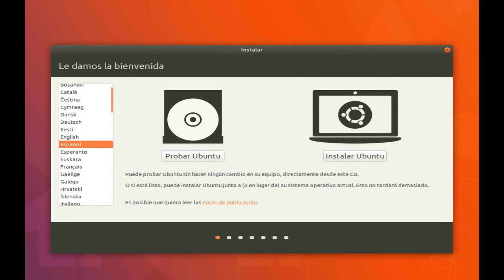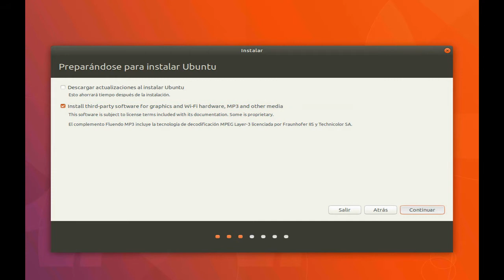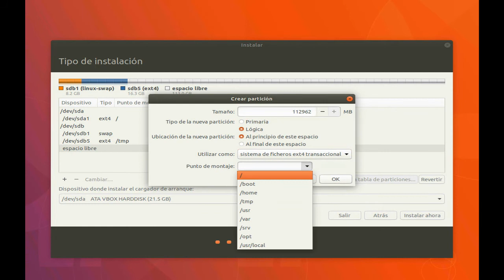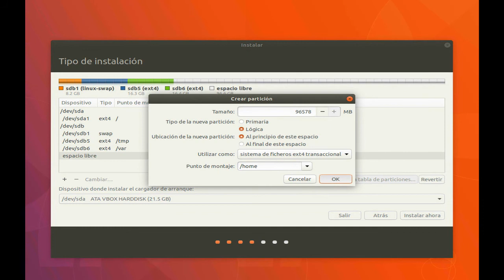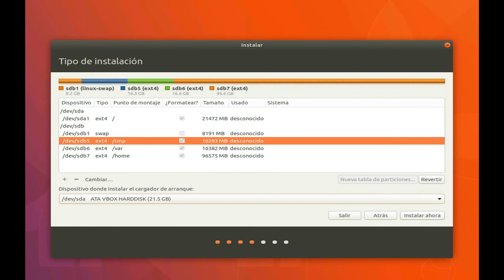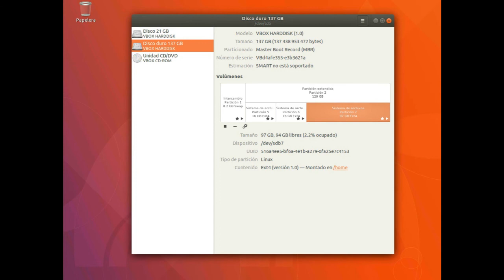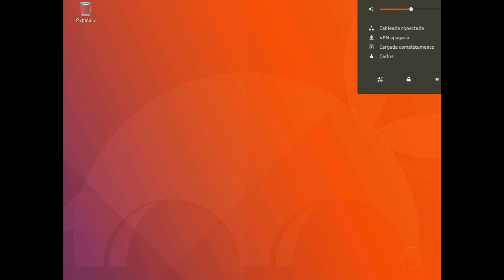Instalar Ubuntu 17.04 (Zesty Zapus) en Diferentes Discos SSD y HD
En este vídeo tutorial aprenderás a instalar Ubuntu 17.04 (Zesty Zapus) en Diferentes discos SSD y HD, para extender la vida útil de tu SSD.